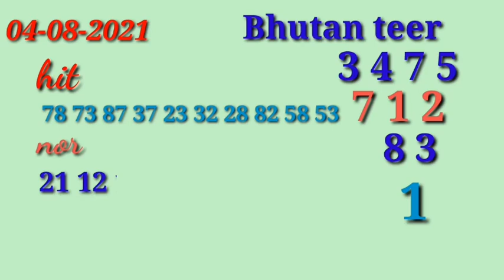Bhutan teer 04-08-2021